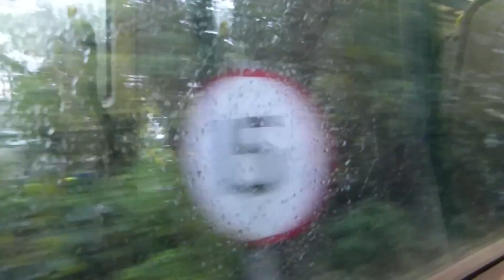West Midlands Railway DMU | 172340 | The Hawthorns – Stourbridge Junction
Here we have West Midlands Railway 172340 working 2J14 08:07 Dorridge – Stourbridge Junction and we are on board from The Hawthorns to Stourbridge Junction calling at Smethwick Galton Bridge, Langley Green, Rowley Regis, Old Hill, Cradley Heath, Lye & Stourbridge Junction filmed on Saturday 6th October 2018.